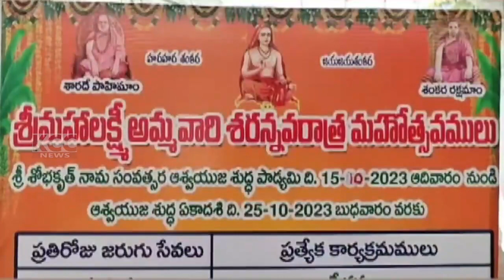PTP MAHALAKSHMI TEMPLE || 21-10-2023 KCC NEWS